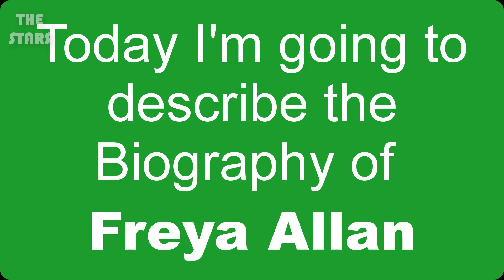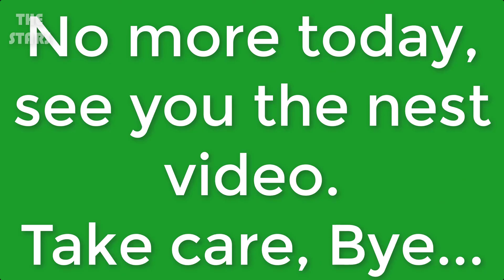Freya Allan Full Biography | Freya Allan Lifestyle & More | THE STARS